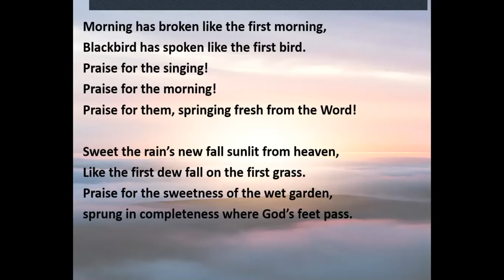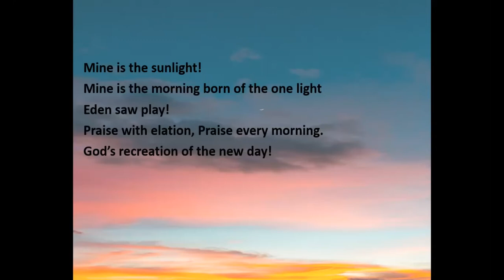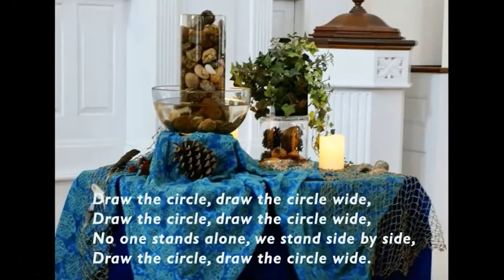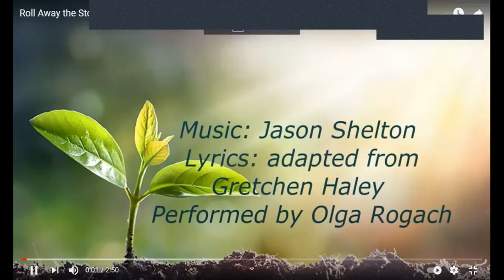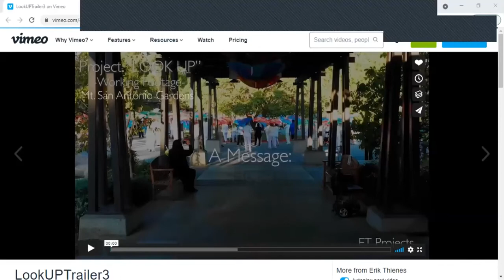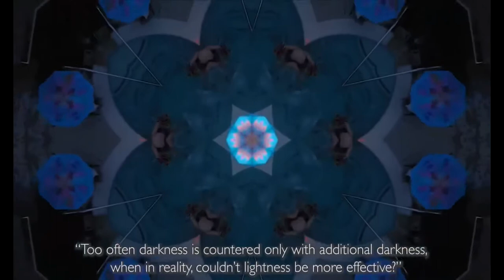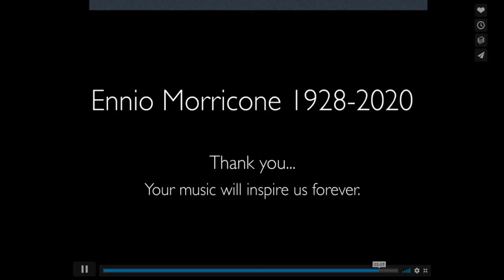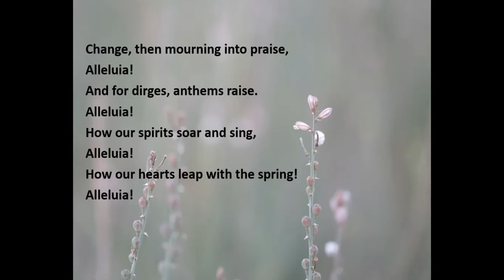April 4, 2021 Easter Sunday Service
Dare to Dance Again
with Rev. Lynda Sutherland